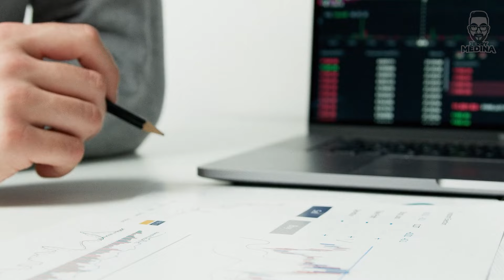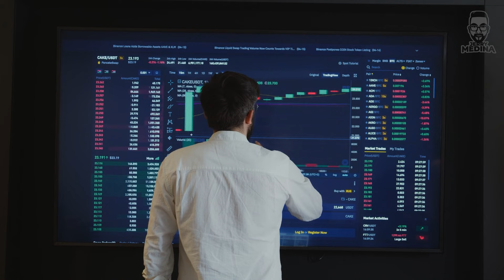COMPRAR TERRENOS EN YUCATÁN A DISTANCIA - JERRY MEDINA ✅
En este podcast te comparto la historia de Fernando, inversionista de 22 años que decidió invertir a distancia en un TERRENO EN YUCATÁN